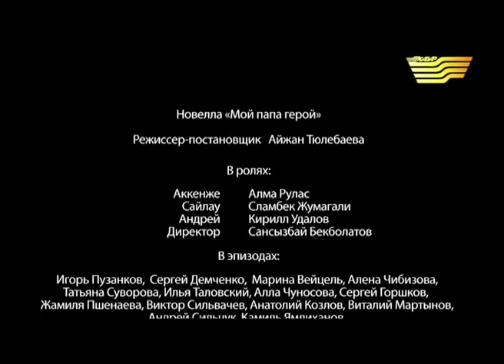телеальманах ЧЕЛОВЕК ТРУДА Мой папа герой